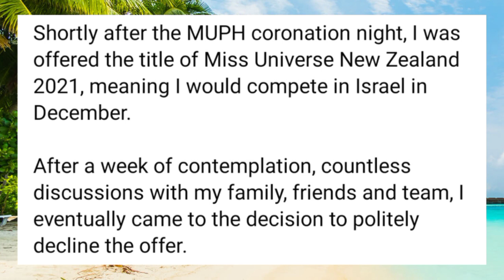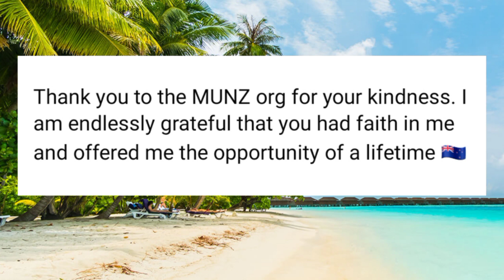VICTORIA VELASQUES TUMANGGI NA MAGING REPRESENTATIVE NG NEW ZEALAND FOR MISS UNIVERSE 2021!